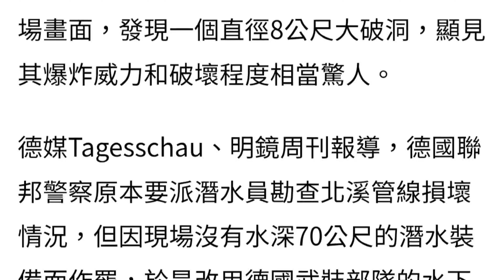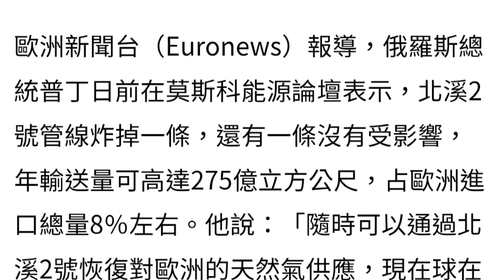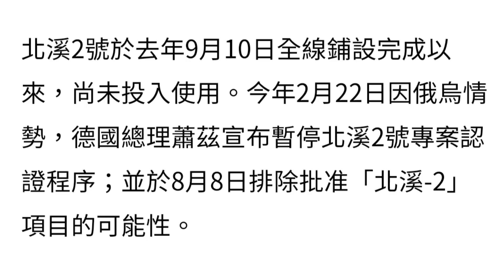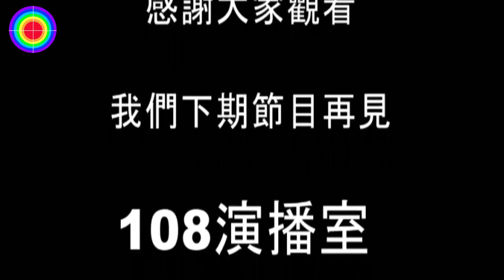108演播室:北溪管線被炸調查結果瑞典稱不能公佈。2022.10 16